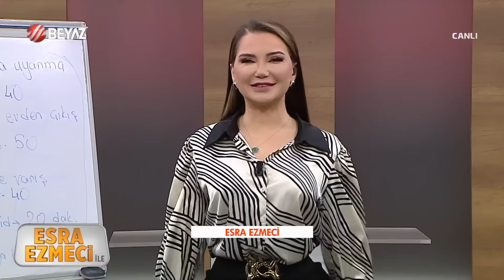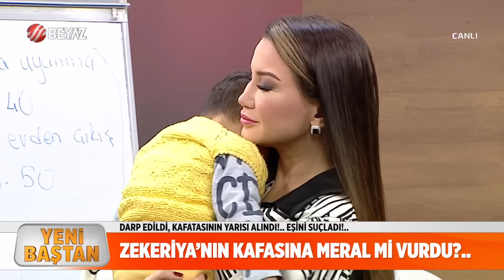Kim doğruyu söylüyor? Kafasını kendisi mi yardı?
Beyaz TV'de yayınlanan Yeni Baştan programı programına konuk olan Zekeriya mı yoksa eşi mi doğruyu söylüyor?